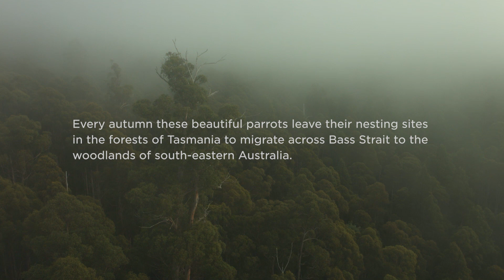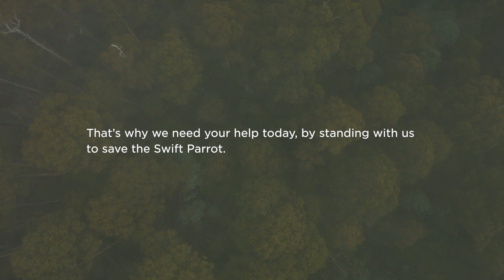Saving Swift Parrots with Margaret Atwood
Please consider giving now to support our critical re-vegetation projects and advocacy campaigns so that birds like the Swift Parrot will have habitat into the future.

In February 2020, BirdLife's Woodland Birds team had the pleasure of spending some time searching for Swift Parrots with acclaimed author and long-time BirdLife supporter Margaret Atwood Margaret Atwood.

Like the rest of us, she is gravely worried about our already precarious Swift Parrots. Their population numbers have plummeted from over 8,000 breeding pairs to less than 1,000 pairs. Their biggest threat is deforestation.

Yet industrial logging surges on — even after the devastating loss of habitat during the summer’s bushfires. Our forests are in dire need of a break. But incredibly, in New South Wales logging is happening in bushfire ravaged areas, and in Tasmania we could see previously protected forests opened up for logging if the state Parliament agrees.

This year is a very important one for Australian nature. For the first time in ten years, National Environment Laws are being reviewed —and BirdLife will be on the frontline, calling for urgent action. We’re giving threatened birds a voice, and we need you by our side.

BirdLife Australia is dedicated to fighting for stronger nature laws, and with the review this year, our Campaigns team will be fighting harder than ever to make sure our most vulnerable birds are looked after.

Will you help fund our campaigns work at this critical time?